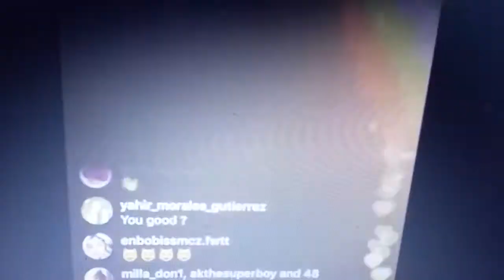Tekashi 6ix9ine Goes On IG Live After Being Rushed To Hospital Allegedly For An Asthma Attack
Our SocialMedia:

Google+ @Imperialgiftpromotions